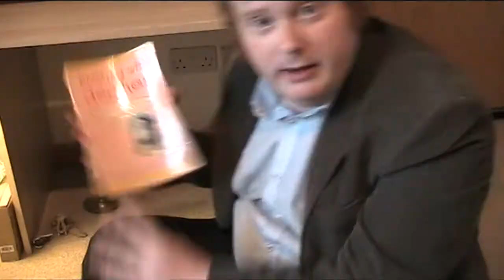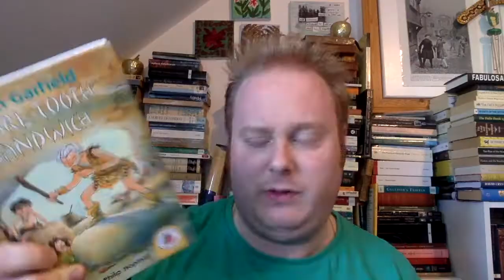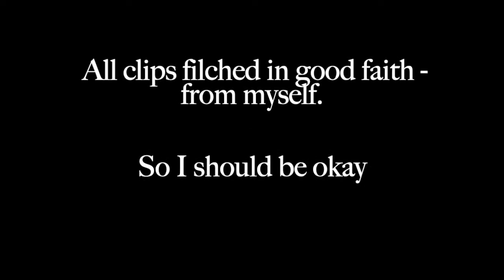Grub St Lodger: Out of context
The 10th of May is the ten year birthday of the Grub St Lodger blog and to celebrate, I've made a collection of some of the weird stuff I've found myself saying.

There may be mentions of Leon Garfield.